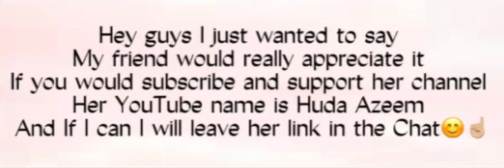My friends YouTube🙂